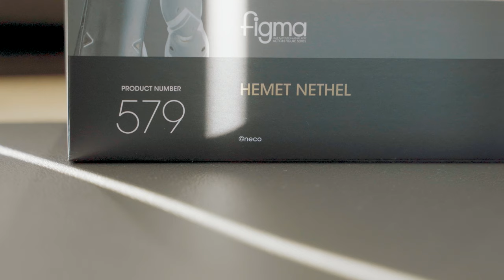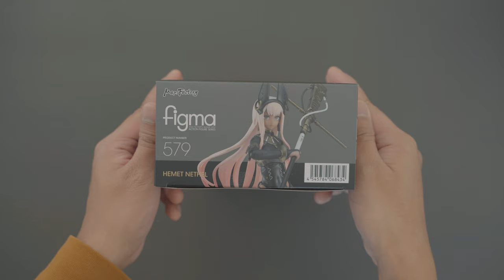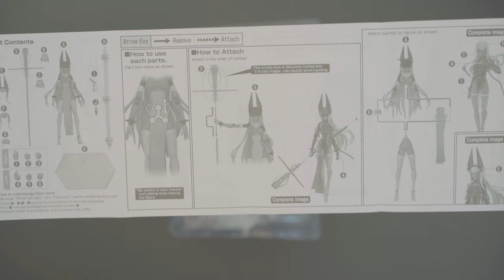A Guide to the Underworld! Figma Hemet Nethel [neco/FALSLANDER] - Action Figure Review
Figma Hemeth Nethel is death personified and a representation of the Egyptian God of Death Anubis.

Hemet Nethel was designed by neco, who has been gifting the world with awesome character designs. Their design for figma Ronin is what got me started on the FALSLANDER line and having figma Hemet Nethel is one step towards completing them.

Gear:
Sony A7C
Tamron 28-75mm f2.8 Di III RXD
Zoom H1n Audio Recorder
Manfrotto BeFree Video Tripod

Shot, edited, and written by StudioAureal.
This figma Hemet Nethel review is neither paid nor sponsored in any way.

00:00 Intro
01:08 Unboxing
02:57 Accessories
04:29 Ankh
05:02 Main Figure
07:01 Articulation
09:50 Size Comparison
10:30 Impression
11:43 Final Thoughts